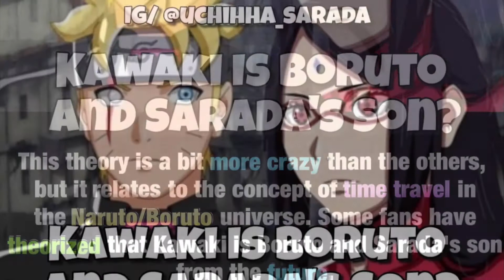Kawaki is Boruto son from the future (Theory)